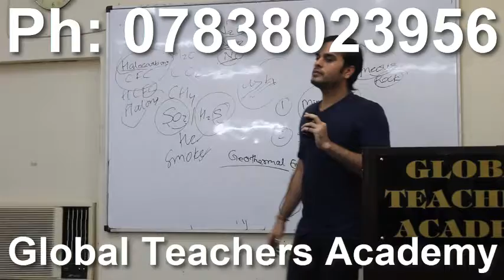(XX) , geography ts set geography state eligibility test ts set online coaching geography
geography punjab slet  geography state eligibility test  set online coaching geography punjab slet